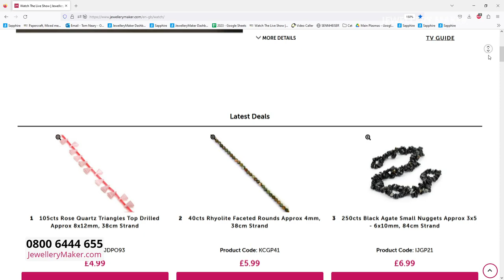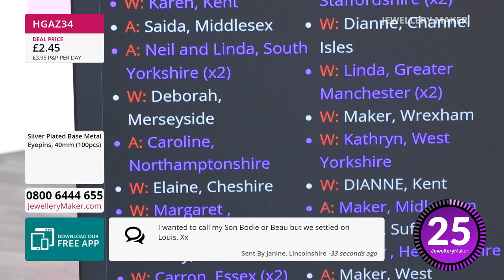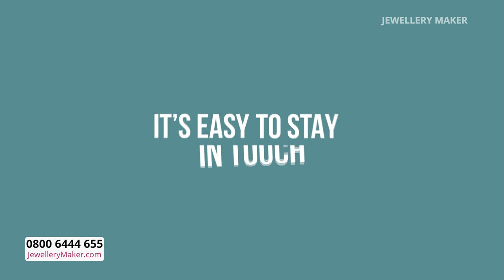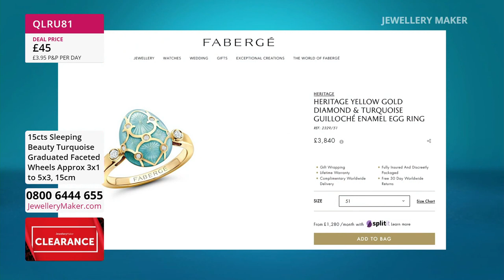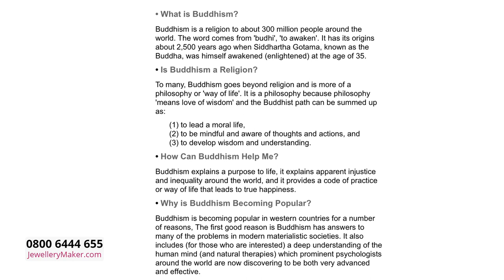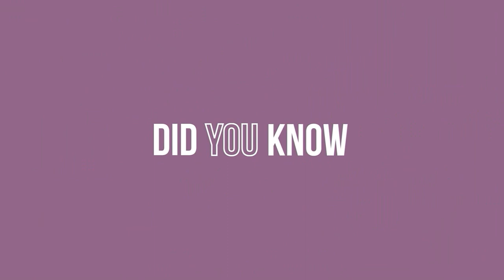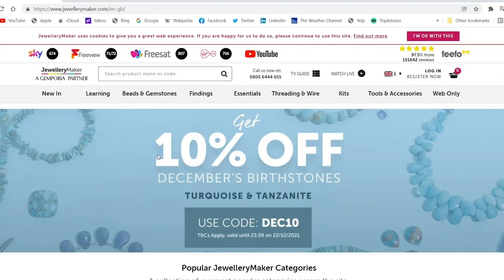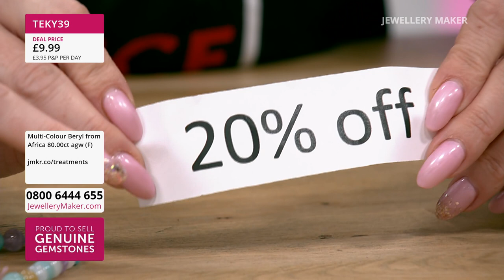JewelleryMaker LIVE 10/04/23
Early Bird
08:00 - 09:00
It's Clearance Day! Make sure you stock up and grab yourself an incredible deal!

Collector's Clearance
09:00 - 10:00

Tourmaline Clearance
10:00 - 11:00

Congo Chrysocolla Clearance
11:00 - 12:00

Under £10 Clearance
12:00 - 13:00